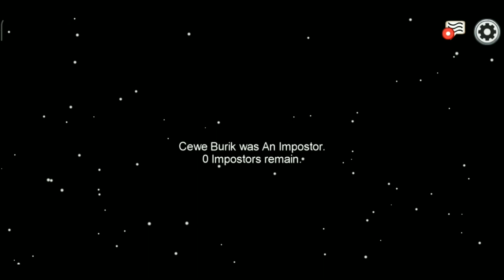Among Us | Hantunya Ikutan Komentar | Cara Bermain Among Us Terbaru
cara bermain among us 99 impostor, among us gameplay,among us funny,among us impostor,among us,among us song,among us in real life